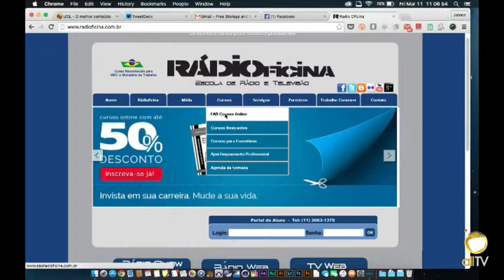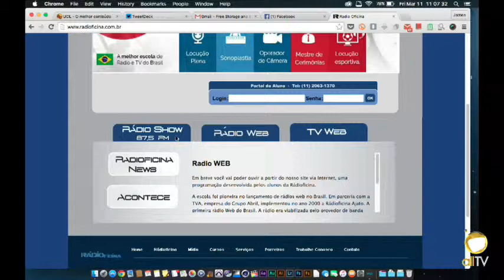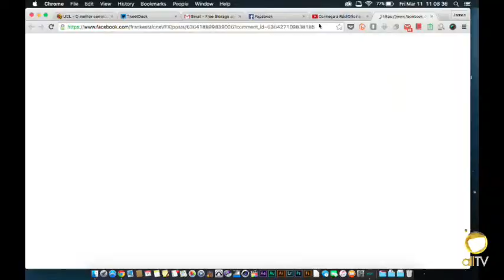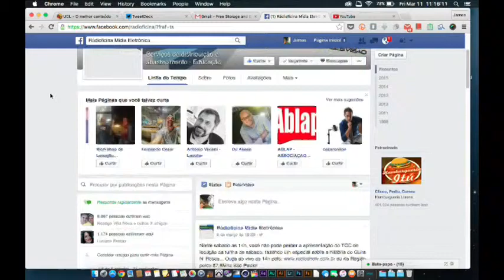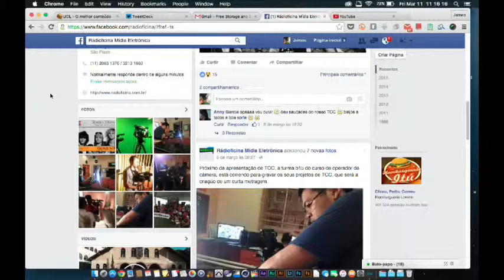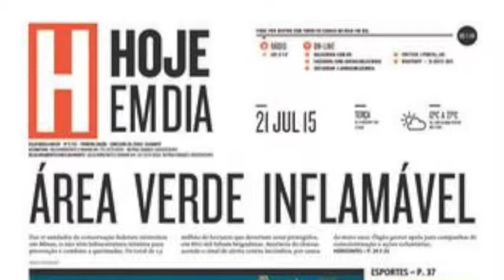allTV - Por Dentro da Mídia (11/03/2016)